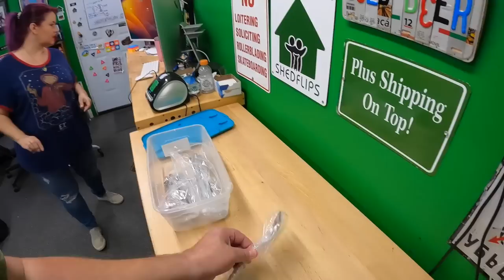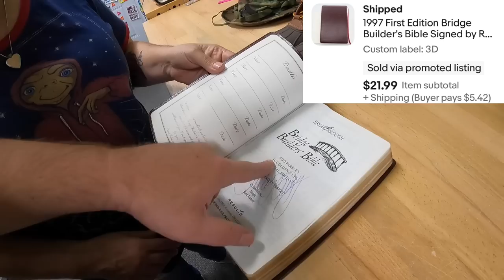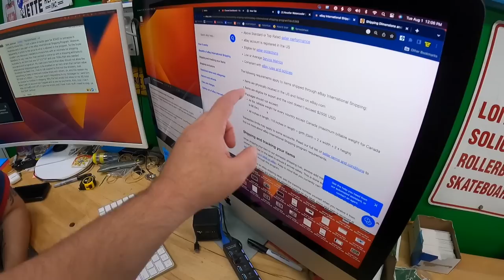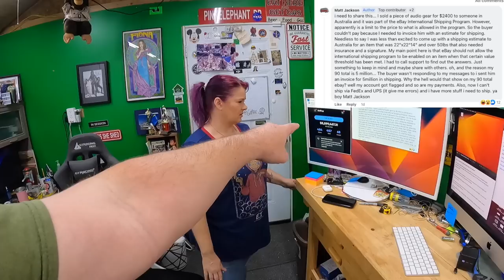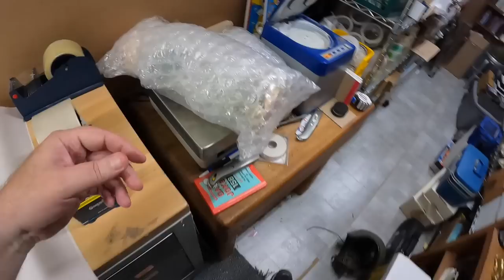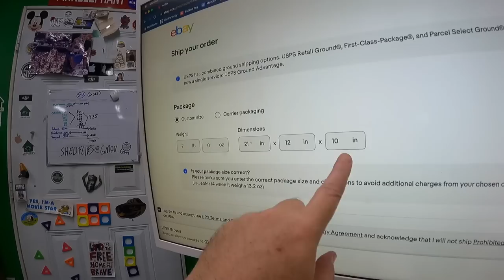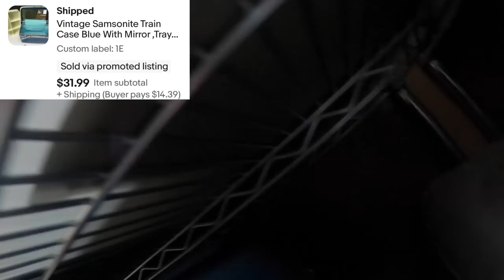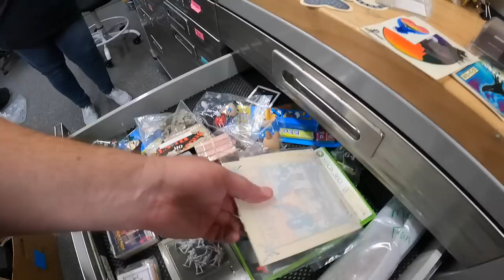This EBAY International Sale went SIDEWAYS in a hurry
10 Gallon Clear Bags

32 Gallon Clear Bags

3 Inch Tape Dispenser we use:

Pull down shade we use for backdrop for larger items:

LED Shop Lights:

Ultrasonic jewelry cleaner (used for razors):